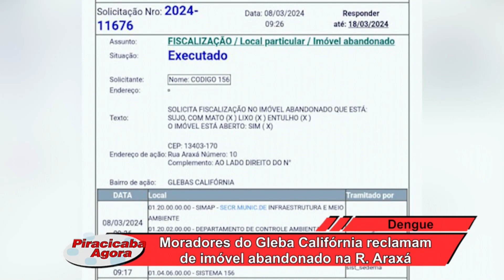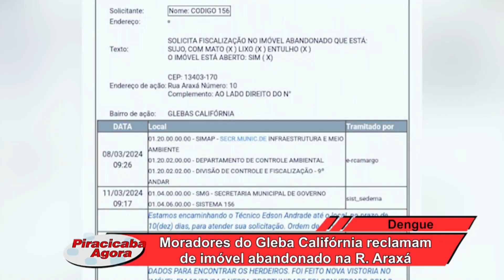Moradores do Glebas Caliórnia reclamam de imóvel abandonado na R. Araxá 30 04 24